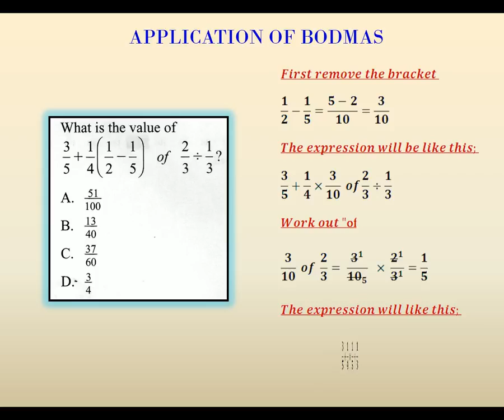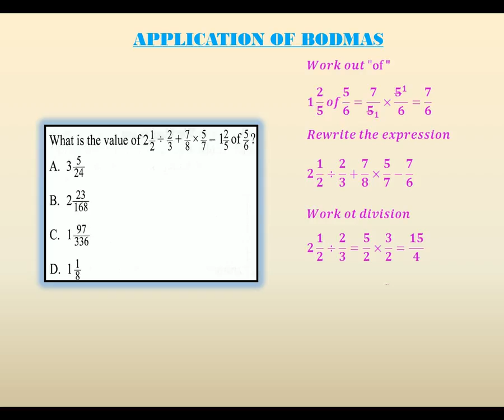BODMASClassweb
How to apply BODMAS.
Follow this example and your question will be answered.
Demo. by:- David Kamau.